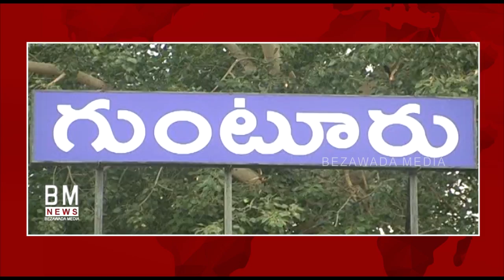Mega Star Chiranjeevi Fans Conducts Huge Bike Rally In Ap For Syraa Movie Release | BM